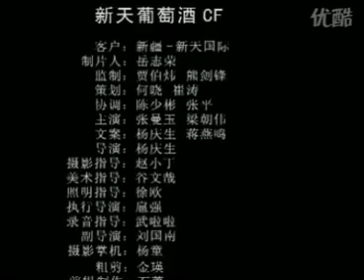Tony Leung&Maggie Cheung( wine ad 2)